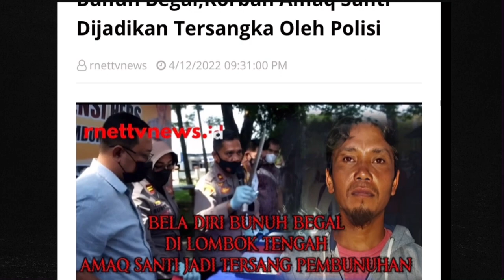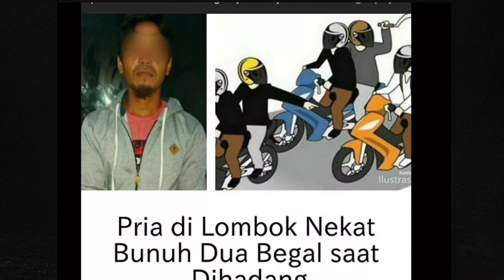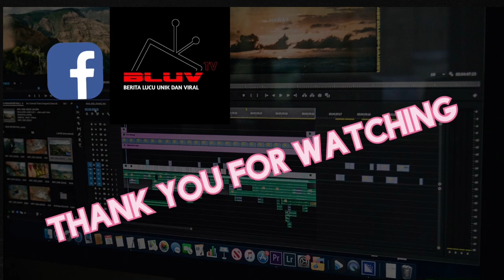Akhirnya Amaq Sinta di Bebaskan tanpa syarat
Amaq Sinta tersangka di Lombok tengah akhirnya di bebaskan tanpa syarat
Amaq Sinta di bebaskan tanpa syarat

Hastag;

Pria di Lombok jadi tersangka setelah lawan begal
Amaq Sinta harus jadi tersangka usai lumpuhkan dua begal
Korban begal di Lombok tengah harus jadi tersangka
Bunuh begal di Lombok malah jadi tersangka
Viral pria di Lombok tewaskan 2 begal jadi tersangka
Akhirnya Amaq Sinta di bebaskan
Bela diri amaq Sinta malah jadi tersangka
Korban malah jadi tersangka